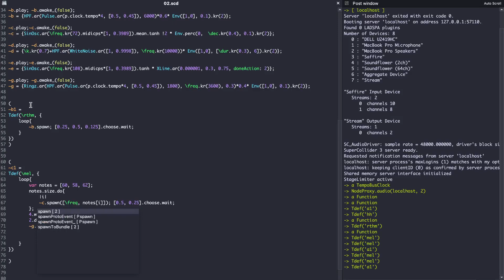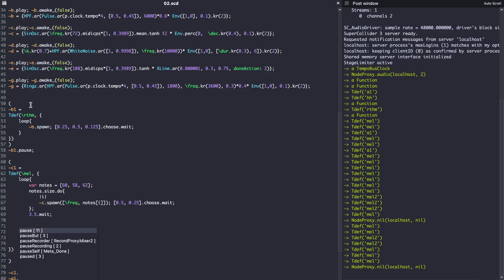Live coding music/improvisation with supercollider.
Electronic music. A different approach this time. All scheduled with Tdefs.